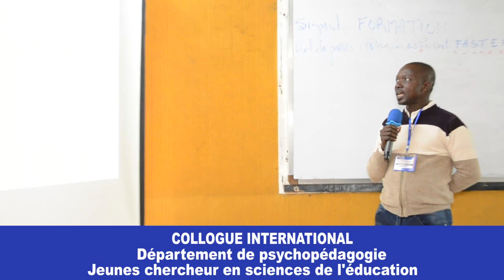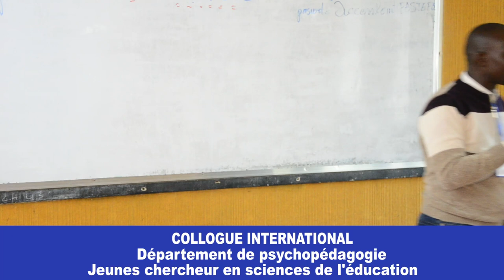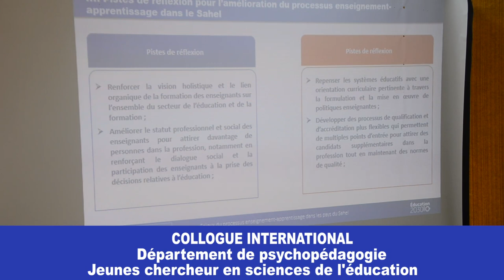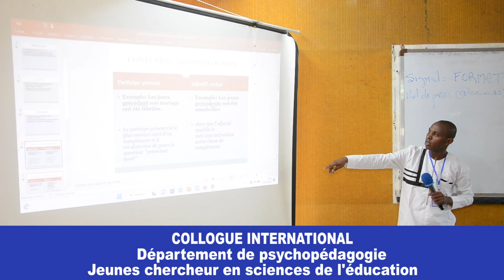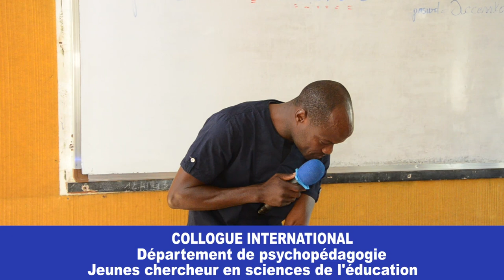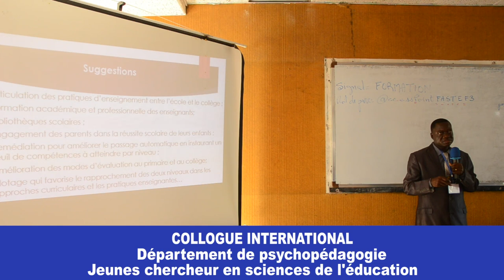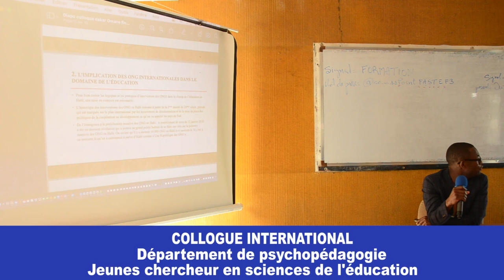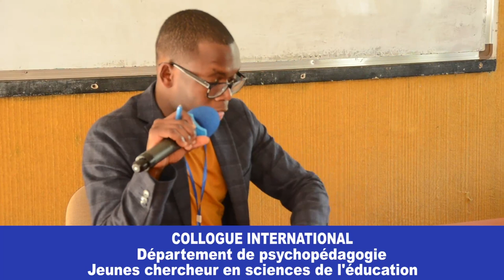Colloque « Les sciences de l’éducation en Afrique » : 2ème jour - Partie 1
0:05: Les interactions didactiques et la construction de la compétence communicative orale en français chez les élèves du primaire à l'IEF de Grand Dakar II, Samba Niang - UCAD/FASTEF, Sénégal

00:18:22: Les enjeux du processus enseignement-apprentissage dans les pays du Sahel

00:41:37: L'enseignement des formes en -ant, Dr Moussa Amadou Deh - Université Gaston Berger de Saint-Louis, Sénégal

00:52:49: La production écrite dans l'enseignement-apprentissage du portugais comme langue étrangère (PLE) dans les collèges et lycées du Sénégal, Adrien Modeste MENDY - Université de Lisbonne (FLUL), Portugal

01:05:06: L’obligation scolaire et la transition école-collège au Burkina Faso : difficultés et suggestions d’amélioration des performances des élèves Jean Claude BATIONO - ENS de Koudougou, Burkina Faso

01:31:50: Le rôle des ONG du Nord dans l’éducation dans les pays du Sud : regards croisés sur la République démocratique du Congo et Haïti. Entre aliénation et émancipation Jean-Marie CISUAKA KABAMBA & Omane PRIMO - Université Créteil (UPEC) / Paris 12, France